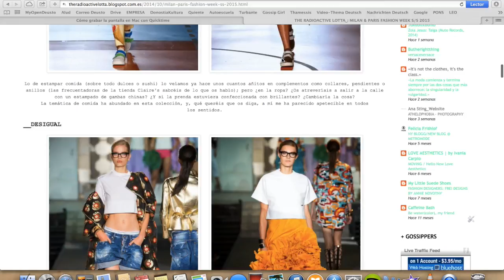Vídeo presentación - Innovandis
Un resumen de Carlota,

para Innovandis.